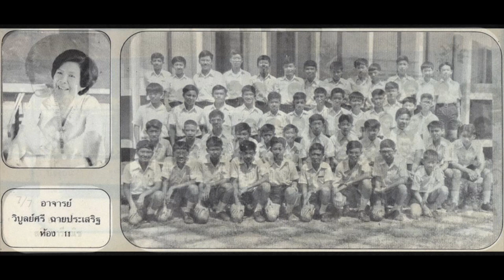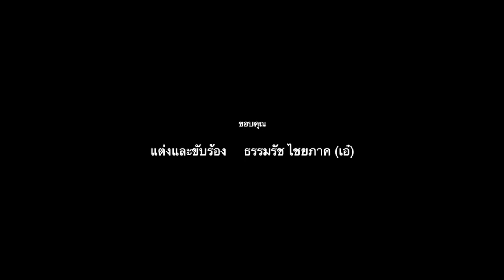BCC129 Reunion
คลิปเพื่อโปรโมทงานเลี้ยงรุ่น BCC 129 ขอบคุณ เสียงเพลงประกอบ โดย ธรรมรัช ไชยภาค (เอ๋)